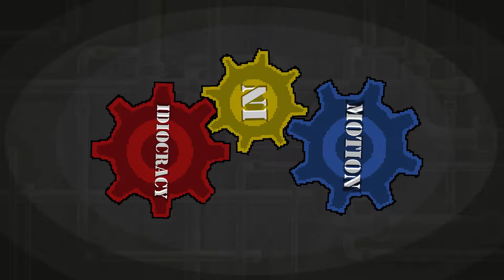Idiocracy Plays: Shantae Half Genie Hero (PART 5) - Too Awkward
It smells a bit fishy in here.

Hosts: Deven & Cody

Next:
Prev: